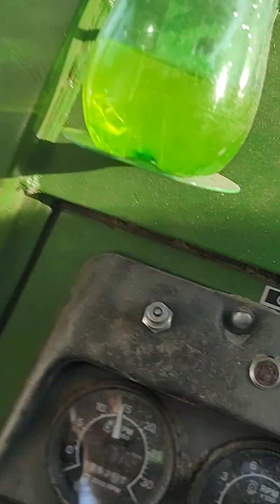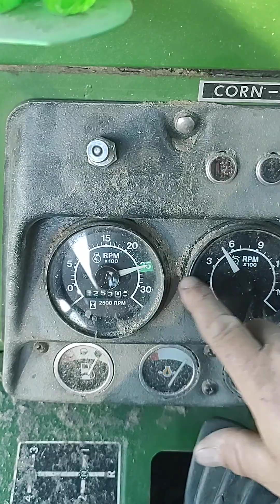pushing The 4400 to its limits